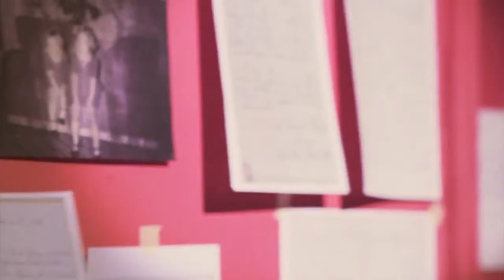Odzyskane - Ludomir Franczak (trailer)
Odzyskane to próba przełożenia na język teatru sposobu obrazowania typowego dla tematycznej kolekcji lub prywatnego atlasu. Spektakl rozwija się w formie instalacji, w której dokumenty, slajdy, fotografie, jak i dźwięki oraz wypowiadane fragmenty tekstów przywołują wspomnienia lub inicjują nowe fantazmatyczne narracje. Odzyskane to połączone ze sobą obrazy, które w tej osobliwej "kolekcji" nagle nabierają nowych znaczeń a ich ułożenie w warstwy i „hybrydyczne bloki” w dziwny sposób składa się w całość. Niczym teoria spiskowa – poszczególne wątki splatają się ze sobą, inne samoczynnie obumierają, a te, które zostały przez artystę odnalezione jedynie we fragmentach nieoczekiwanie znajdują zakończenie w innym miejscu, lub prowadzą do kolejnego ślepego zaułka. Historie, które wydają się zwykłymi zdarzeniami zamieniają się w legendę i na odwrót – to, co wielkie i wyjątkowe staje się banalne i niewarte wspomnienia. Na granicy pomiędzy wielką historią, a indywidualnym doświadczeniem dzieją się rzeczy najciekawsze. Jeśli do tego pozwolimy wyobraźni zasiedlić je dziwnymi istotami, grającymi grzybami, czy zdjęciem przodka (czyjego?) w złotej ramie – nagle pojawia się inny świat. Z jednej strony jego pęknięcia sugerują, że nie może on istnieć, z drugiej właściwie – czemu nie?

SCENARIUSZ, REZYSERIA, SCENOGRAFIA: Ludomir Franczak
MUZYKA: Marcin Dymiter
KOSTIUM: Magdalena Franczak
GŁOSÓW UŻYCZYLI: Irena Jun, Andrzej Golejewski, Stefan Filipowicz, Mateusz Nowak, Dorota Lesiak, Katarzyna Duma, Magdalena Franczak, Wiktoria Wrzyszcz, Emil Franczak, syntezator mowy
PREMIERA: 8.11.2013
PRODUKCJA: Centrum Rezydencji Teatralnej SCENA ROBOCZA